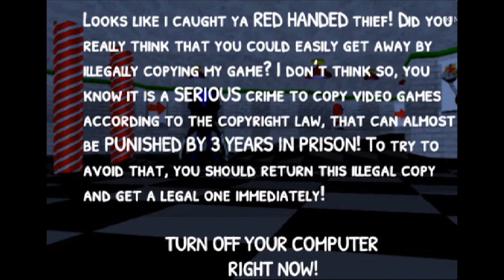Third Party But Schoolhouse Sonic & Vinny Vinesauce Sing it [FNF COVER]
please ignore the abrupt cut off at the end, Premiere Pro fucked that up
also vinny's here bc he played Sonic Schoolhouse that one time
- MODS USED -
Vs Sonic.Exe Rerun: Currently Upcoming